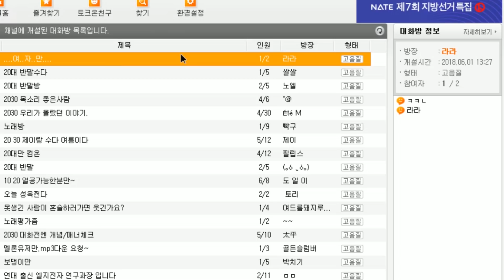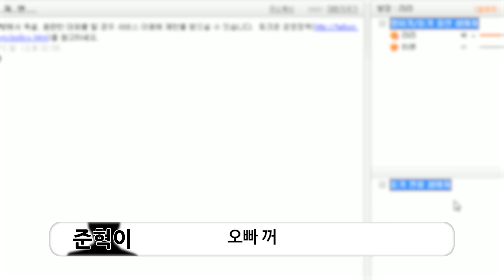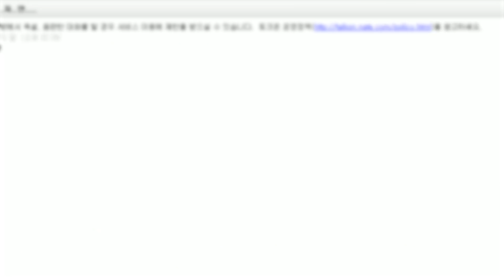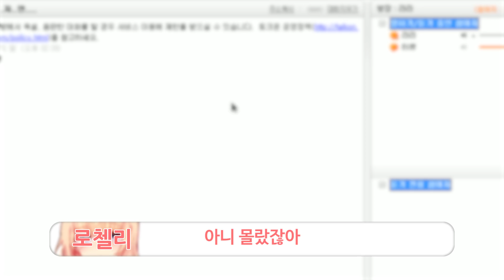여자 목소리로 변태남을 꼬셔보았다 ㅋㅋ [로첼리/Rochelli]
구독+좋아요 ♥
편집 - 달코
썸네일 그림 : 지데

여자 목소리로 변태남을 꼬셔보았다 ㅋㅋ [로첼리/Rochelli]  토크온 낚시